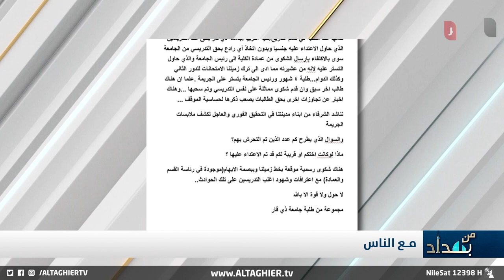فضيحة مدوية .. محاولة اغتصاب طالب داخل جامعة ذي قار في العراق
فضيحة مدوية ..محاولة اغتصاب طالب من قبل استاذه الجامعي داخل اروقة جامعة ذي قار

موقع قناة التغيير الفضائية الالكتروني